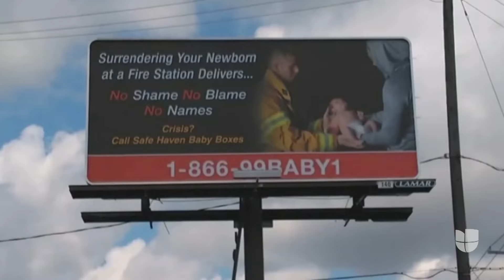Un bebé recién nacido es encontrado muerto en una zanja en Texas: estaba sobre una manta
Trabajadores de jardinería encontraron el cuerpo de un bebé recién nacido. Las autoridades del condado de Harris, en Texas, confirmaron que el menor fue hallado boca abajo, sobre una manta y frente a una planta de concreto. Pocos días antes, otro bebé de menos de 30 días de nacido fue descubierto sin vida dentro de un camión de desechos.

Maity Interiano